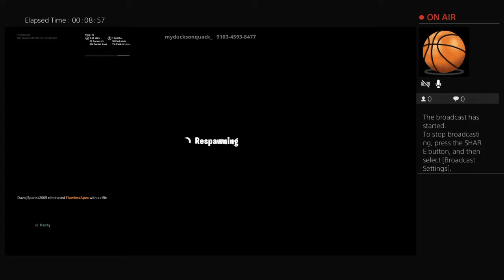Bently patterson vs David